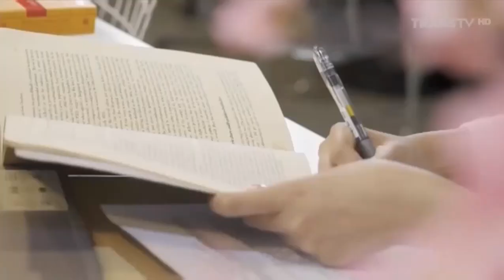Kompilasi Promo Trans TV Juni 2023 Minggu 3